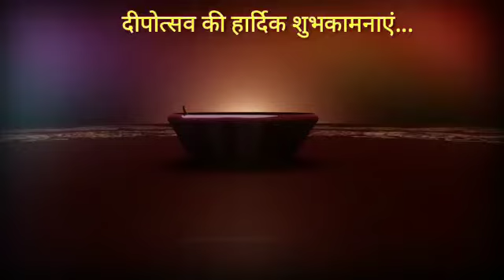विश्व संवाद केंद्र, चित्तौड़, दीपोत्सव की हार्दिक शुभकामनाएं...2020